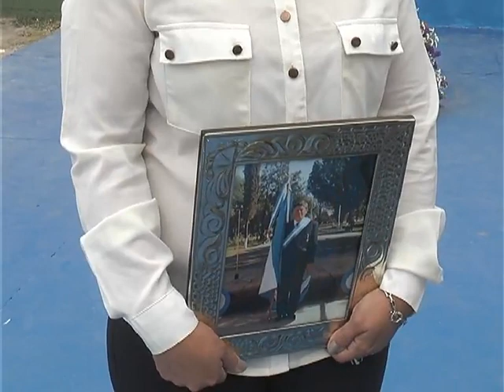Francisca Chavez - Hija de Paco Chavez Ex combatiente de Malvinas